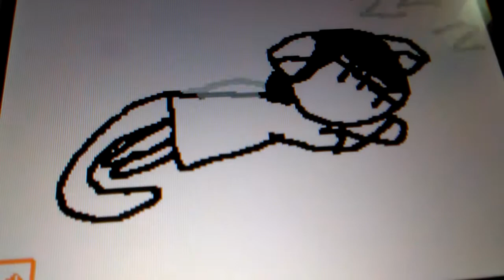Robo kitty meme!?